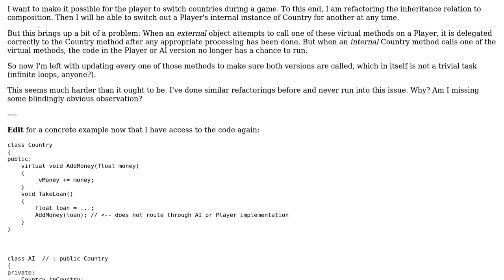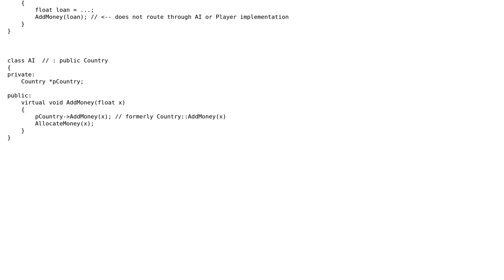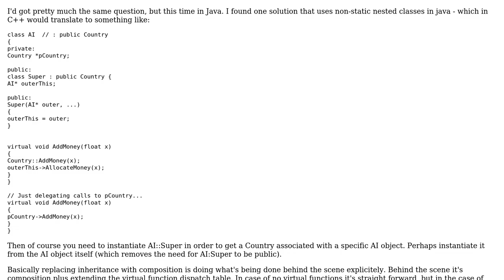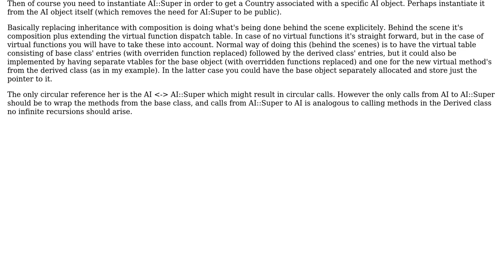Is it possible to refactor inheritance to composition when virtual methods are called inside the...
Software Engineering: Is it possible to refactor inheritance to composition when virtual methods are called inside the base class?

With thanks & praise to God, and with thanks to the many people who have made this project possible! | Content (except music & images) licensed under CC BY-SA | Music | Images & others | With thanks to user skyking user mmyers user Carl Manaster and the Stack Exchange Network Trademarks are property of their respective owners. You are responsible for your own actions.